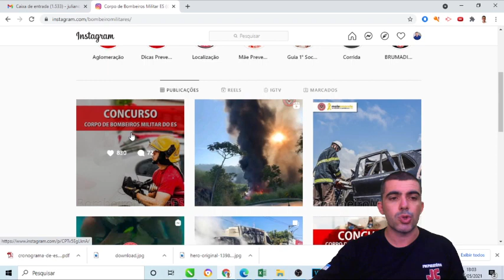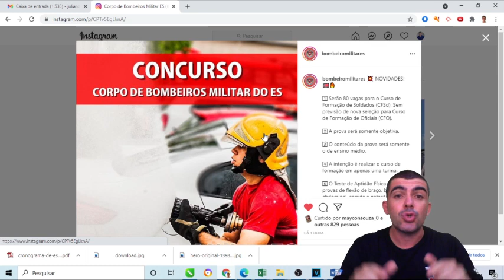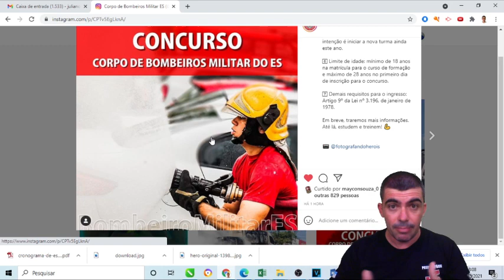EDITAL EM BREVE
Edital em breve. Confiram no instagram @bombeiromilitares
Toda segunda-feira estarei postando conteúdos relevantes para seu concurso. Prepare-se para prova e para o teste físico. Qualquer dúvida estamos a disposição para te ajudar. Só chama no zap 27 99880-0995.